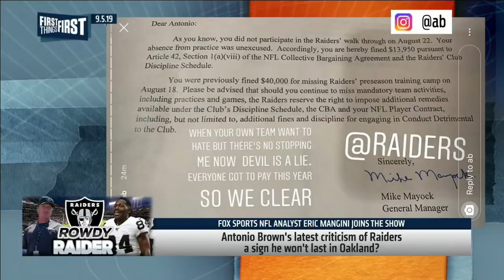Raiders are creating an escape plan from the Antonio Brown deal — Nick | NFL | FIRST THINGS FIRST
Eric Mangini joins Nick Wright and Cris Carter to talk about Oakland Raiders wide receiver Antonio Brown and his reaction to the fine imposed on him by the team and what the team is doing to try and handle his behavior. Nick believes Mike Mayock and the Raiders are creating an escape plan.

About First Things First:
Nick Wright and Jenna Wolfe team up on First Things First, a discussion and opinion-based studio program that covers all the headlines weekdays on FS1.